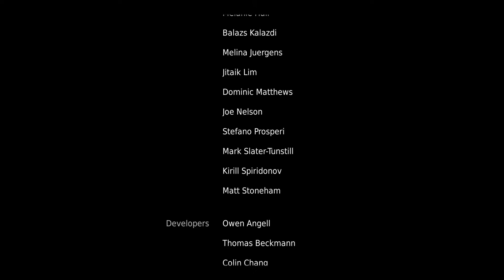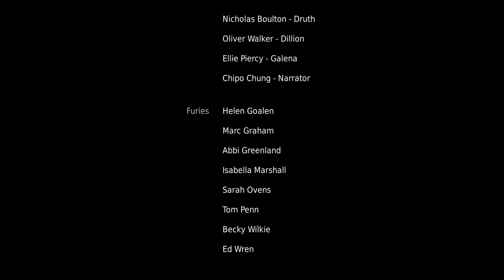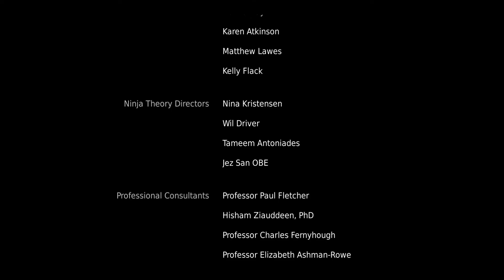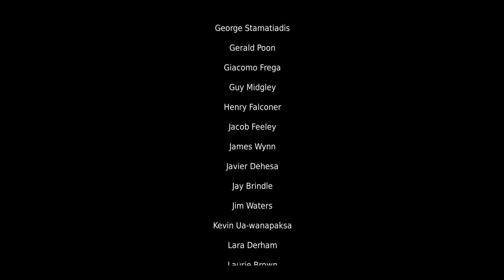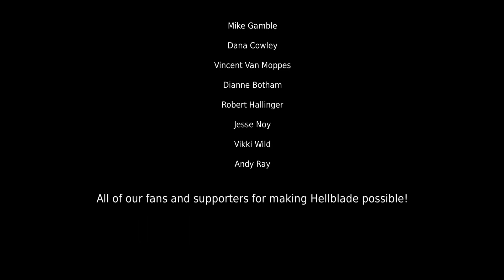Hellblade: Senua's Sacrifice - Lets Play EP12 - The Northmen Overwhelm Me! 😰😥😭